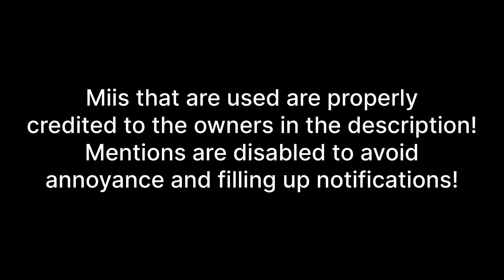The strongest of Ancient Robots | Miitopia (Nintendo Switch)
Sophie belongs to SFishle!
Angelic (Replicas 1 and 3) belong to Cutesylittlecupcake!
BlueAce belongs to RedAceProductions!